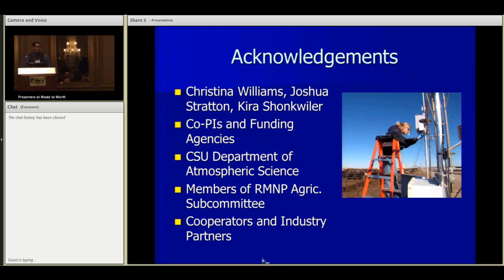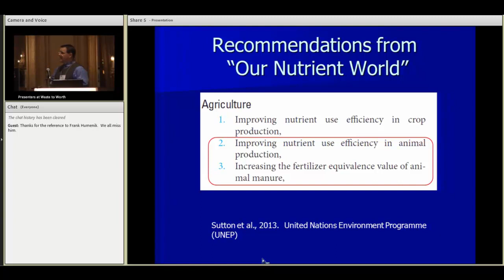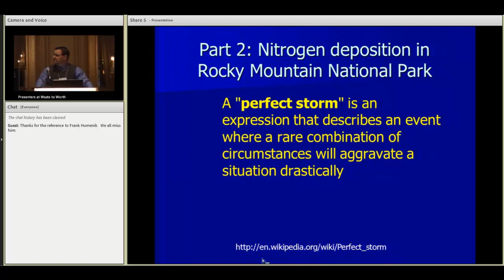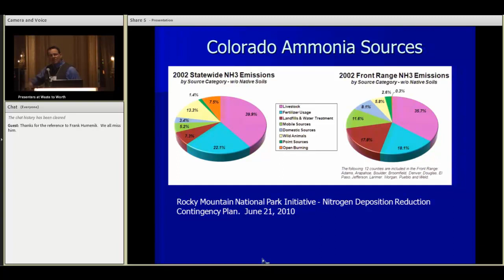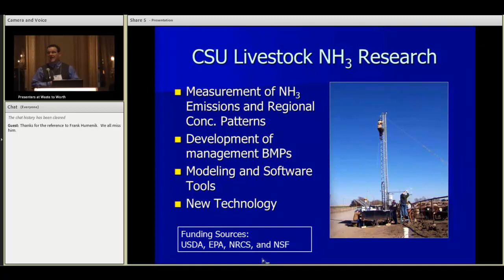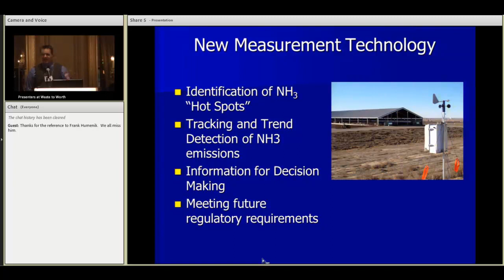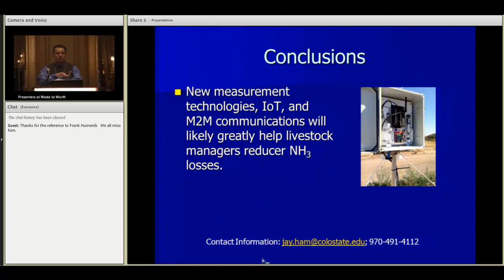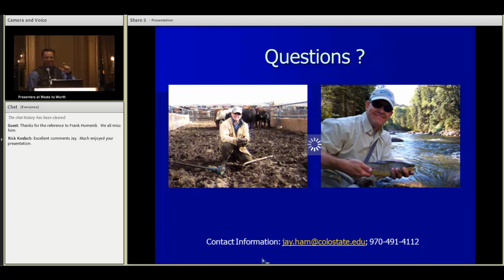Managing Livestock Ammonia: A Volatile, Promiscuous Fugitive in the Atmosphere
Livestock production is the largest source of atmospheric ammonia, accounting for over 50 % and 40 % of the national and global inventories, respectively. At beef feedlots for example, 40 to 60 percent of the fed nitrogen is lost to the atmosphere as ammonia. Once ammonia enters the atmosphere it can convert to an aerosol and travel long distances from the source. Most of this fugitive nitrogen is eventually deposited back to the ground when scavenged from the air by precipitation. Unfortunately, this unintentional nitrogen transport and fertilization is having a negative ecological impact on pristine ecosystems around the globe. Thus, it is not surprising that livestock ammonia is an area of growing public concern and regulatory debate. Perhaps nowhere is ammonia from livestock under greater scrutiny than along the Front Range of Colorado. Increased levels of atmospheric nitrogen deposition are having a negative impact on the ecology of Rocky Mountain National Park, a crown jewel of the National Park System.